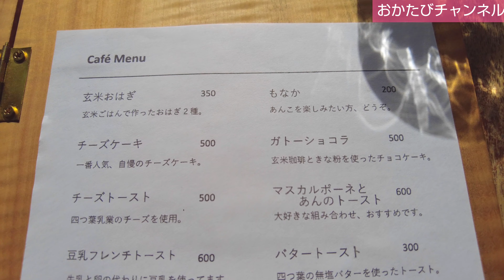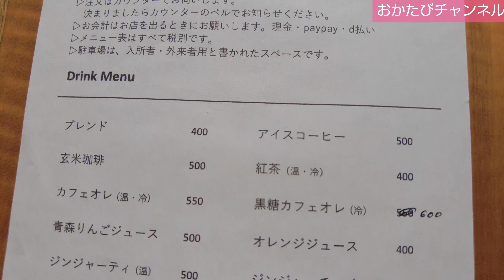窓際の特等席から眺める瀬戸内の海が最高な絶景カフェ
岡山県内の古民家カフェ、隠れ家カフェ、気になるお店を巡る旅動画。
今回は瀬戸内市邑久町虫明にある『喫茶さざなみハウス』さんを訪ねる。
このお店は国立ハンセン病療養所『長島愛生園』にあり事務所として使用していた施設を改装し2019年7月にオープン。地元野菜を使ったおにぎりセットやハンドドリップの珈琲、自家製ケーキ、モーニングも楽しめます。そして何と言ってもオススメなのが窓際の席からの眺めです。穏やかな瀬戸内の海を眺めながらの食事は最高で時間の経つのも忘れてのんびりまったり出来ますよ！